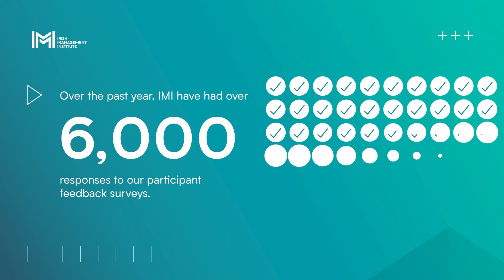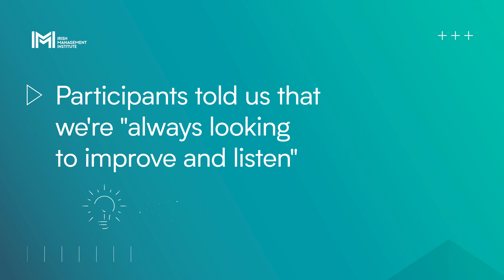IMI CX Day 2021